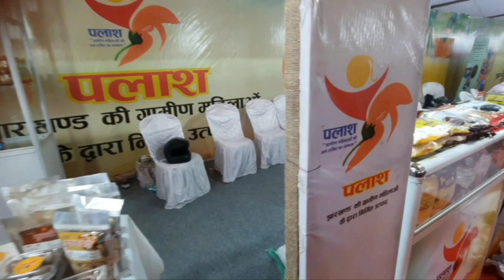विश्व आदिवासी दिवस//world Indigenous day // Jail more park ranchi //09/08/2023//Vlog37//Nancyvlog